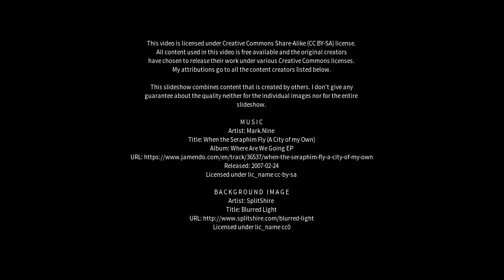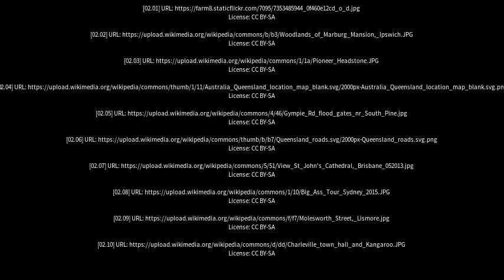Best places to visit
Best places to visit - Gympie (Australia) Best places to visit - Slideshows from all over the world - City trips, nature pictures, etc.